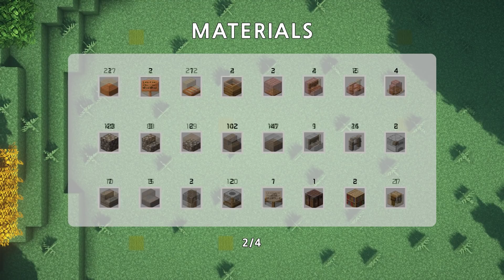Minecraft Tutorial | Survival House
🎬 Video Info
 00:00 Intro
 01:03 Tutorial
 26:10 Outro

🎮 Game Info
 • Minecraft ver1.16 JE

 • BSL Shader

 • Faithful resource pack

 • Better Leaves Add-on Resource Pack

 • CustomHeads Plugin

🎵 Music Info
Peaceful Stardew Valley Piano Medley - Pally

 • All video cannot be copied or modified without permission.